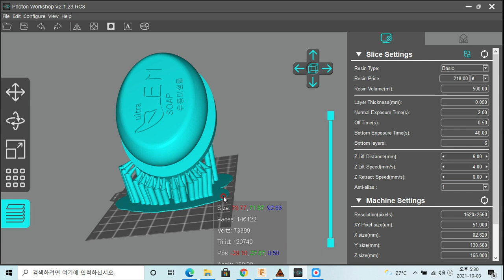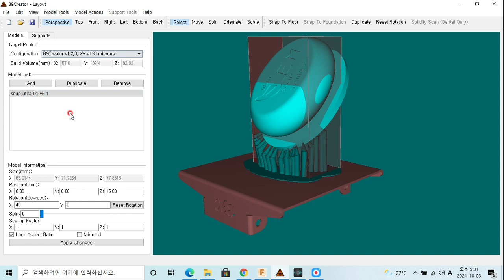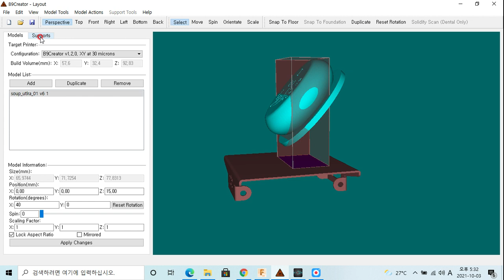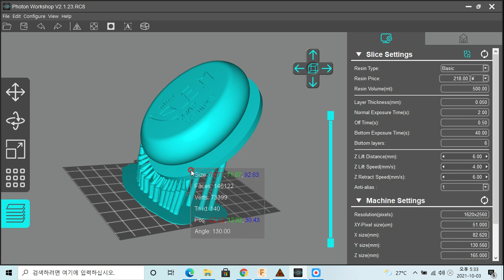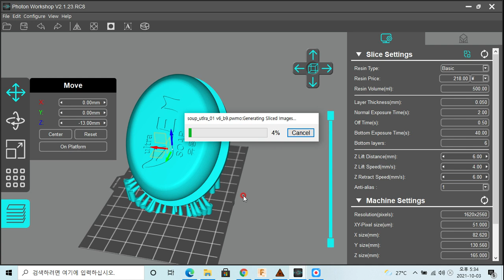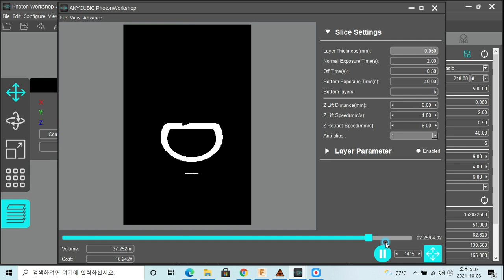안보면 후회하는 SLA, DLP, LCD 레진 3d 프린터 필름 절약 노하우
레진 sla, DLP 3d 프린터 필름을 오래 사용 꿀팁을 소개합니다.

서포트를설치 하는 소프트웨어는 B9creator 다운로드

b9creator로 서포트달기: 00:33
필름을 오래 사용하는 팁: 06:57

강의/제작 문의/광고/질문은 유튜브 댓글로 달아주세요!